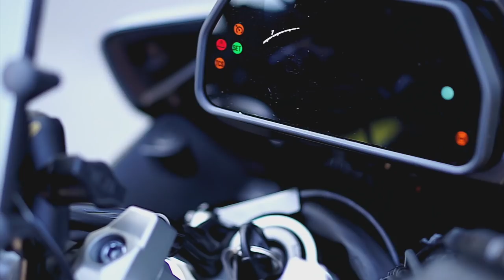Kanyarnapló - Nyugat-magyarországi egynapos motorozás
A Budapest, Balaton, Győr és a Dunakanyar által közrefogott dimbes-dombos tájon számos látnivaló, műemlék és nevezetesség található. A közel 300 km-es túrát a fiúk egy nap alatt megtették, kövesd végig útjukat!